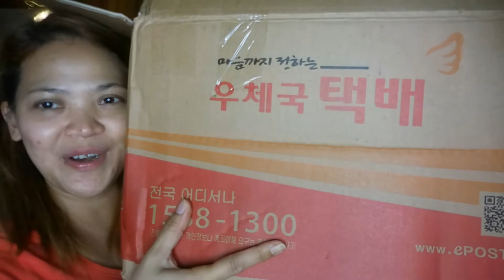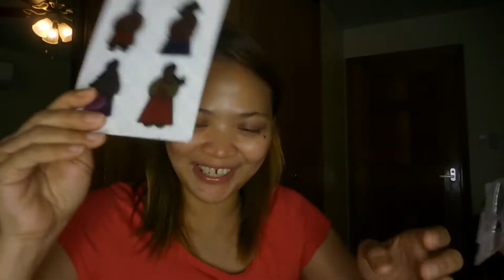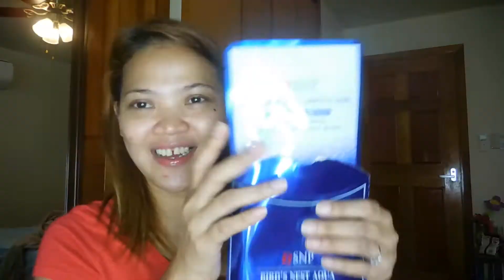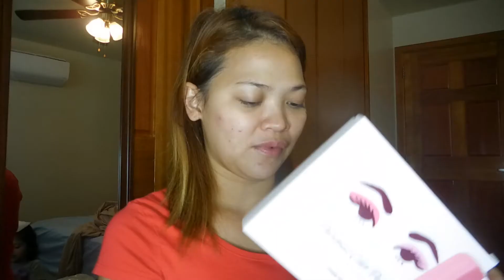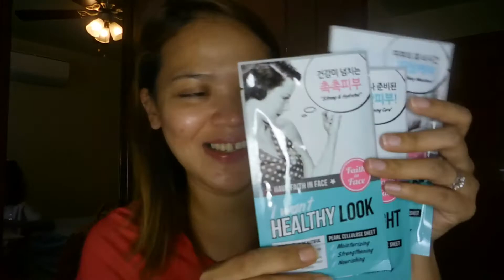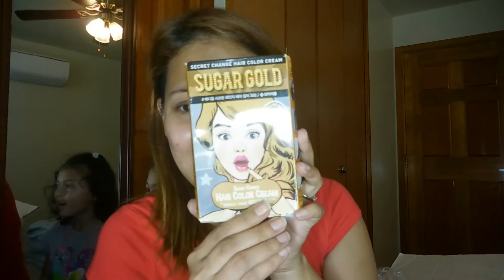Makeupswap from Jolimcollection | South Korea Makeup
Open Me:

I have enjoyed doing makeup swap and I got to enjoy goodies all over the world. I am also lucky to also I build friendship to the people I got to do swap with.

To jolim,thank you dai for everything. Let's enjoy the goodies we have and build more years of friendship. Thank you for this opportunity and trust.